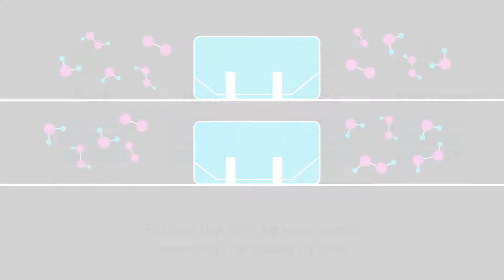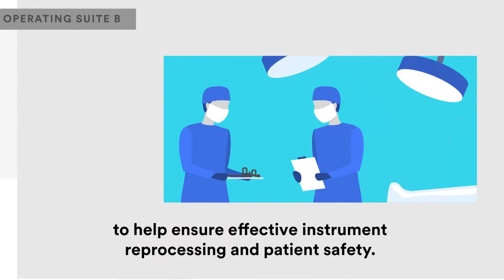Best practices for VH2O2 sterilization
Follow the 4 Ps (pick, pack, place, process) to help avoid marginal or failed cycles.